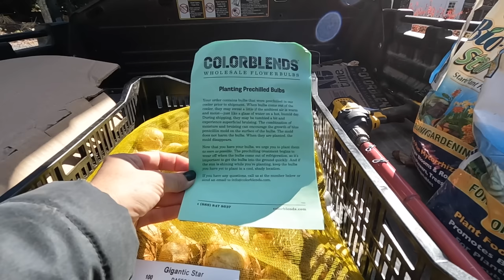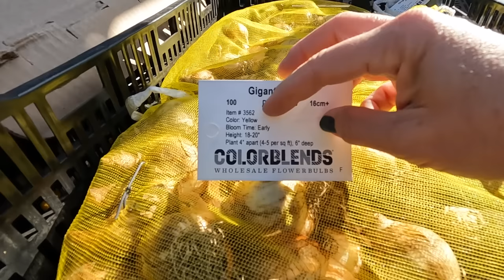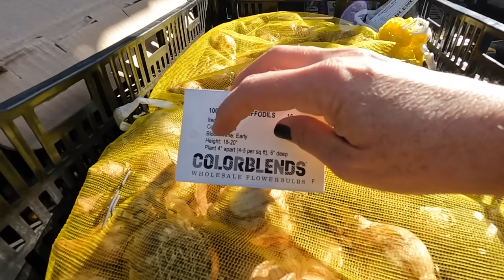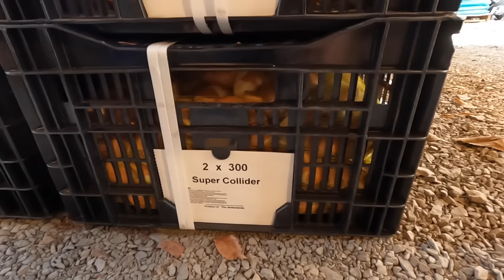It Will Be A GORGEOUS Spring: Planting Spring Bulbs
It will be a gorgeous spring at Creekside next year because today we are planting over 5k spring flowering bulbs in our gardens!  Join me as I walk you through the plans and share with you the stunning bulbs I chose for next year's garden from @colorblends

Our Amazon Store (we receive a portion of each purchase you make)

⏰ Nursery Hours:
 Wednesday-Saturday 9am-3pm through December 16, 2023

Creekside Nursery
181 Pine Hollow Dr